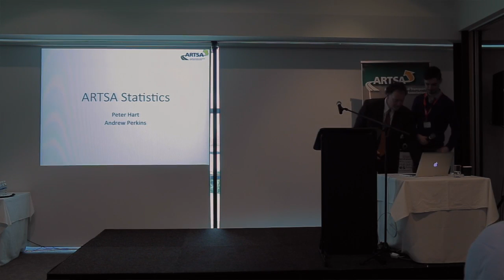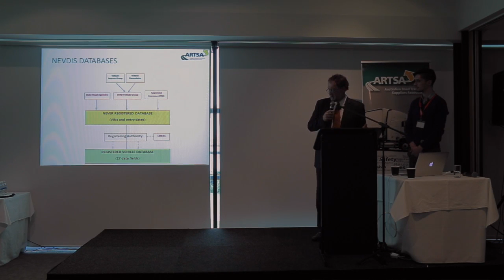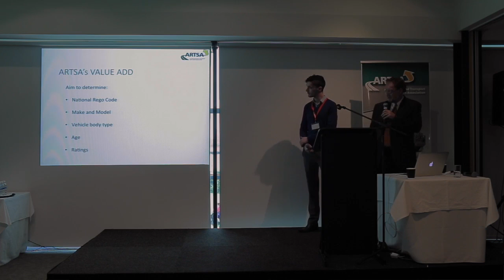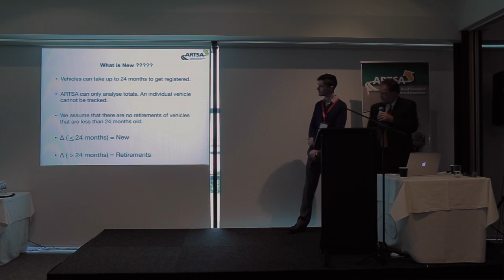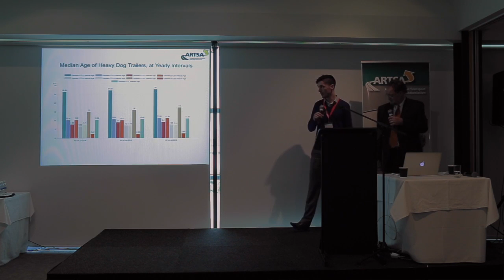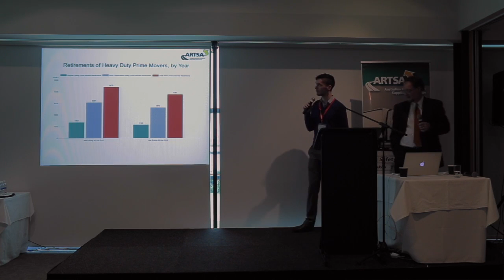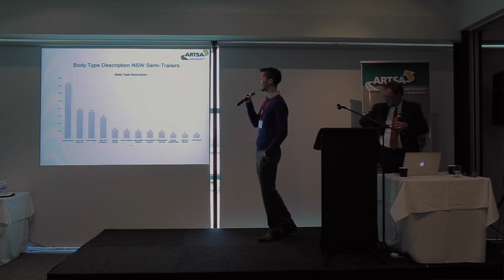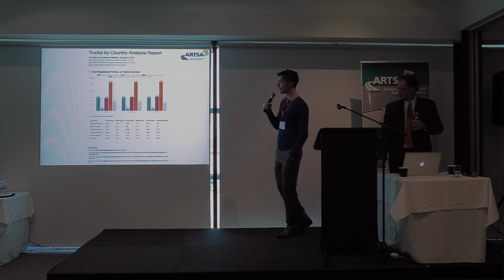ARTSA Truck and Trailer Statistics Project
Registration data and its analysis

Dr Peter Hart, ARTSA
Andrew Perkins, SBL Technology